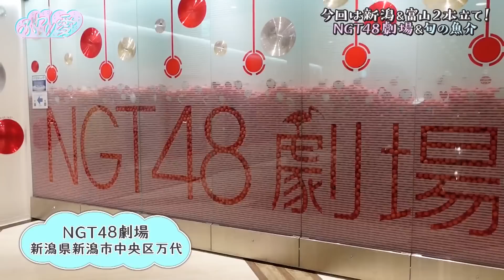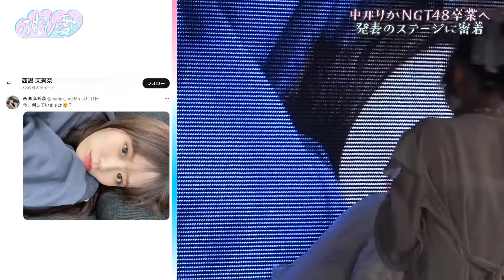【ふわり愛】NGT48中井りか 卒業発表の裏側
☁️日本海側の地域を盛り上げる旅番組☁️あなたの投稿でロケ先がきまります☁️新しい時代の地方との関わりかた・旅の楽しさを発信☁未来のローカルのありかたを見つけていきます